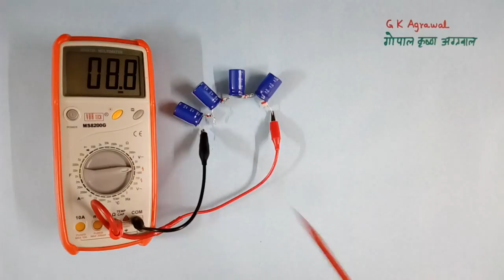Capacitor charging experiment in Hindi - 36 V from 9 V battery trick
The capacitor charging trick experiment in Hindi. Charging the capacitor up to 36 volts from DC 9 volt battery is explained in Hindi video tutorial. DC charging of the electrolytic capacitor. The trick with battery and capacitor in series in Hindi. We can get DC high voltage charged capacitor by connecting capacitor in series and then charging them separately with low voltage DC.. Capacitor charging experiment in Hindi. High voltage capacitor charging trick in Hindi. Educational tutorial on electrical engineering in Hindi 234 by G K Agrawal.

The lecture is given by a person with industrial experience and useful for electrical, electronic communication and power electronics engineering students, project work and also Physics students.

How to get high voltage DC from low voltage DC. A fun experiment with battery and capacitor. Battery and capacitor trick. DC low voltage to high voltage. Capacitor charging in Hindi. Capacitor charging hack. Capacitor charging experiment. 9 V battery experiment. Electrolytic Capacitor Hindi. Capacitor in series Hindi.

9 V Battery charge capacitor up to 36 V, Experiment in Hindi